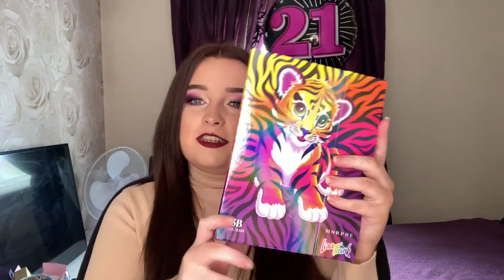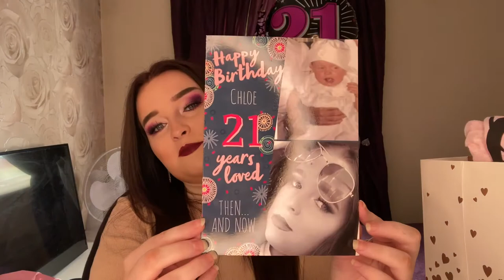What I Got For My 21st Birthday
So into day video i am show you what i got for my 21st birthday i am super Grateful for Everything i got so i hope you enjoy the video x

A big shout out to:
my Mam & My Auntie Elsie & My Nana